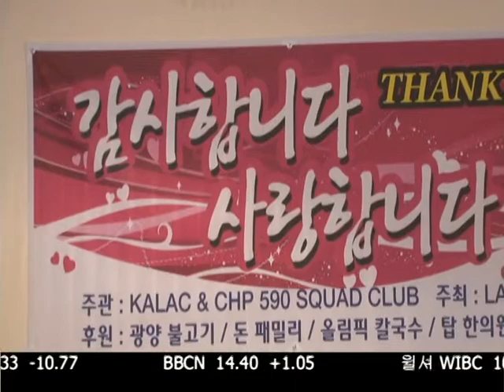부모님들 위한 무료점심 행사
지난 주말 마더스 데이를 맞아 타운에서는 어르신들을 위한 무료 점심 행사가 있었습니다.  100여명의 한인 부모님들은 무료 건강진단도 받고 정성스런 음식도 즐겼습니다.